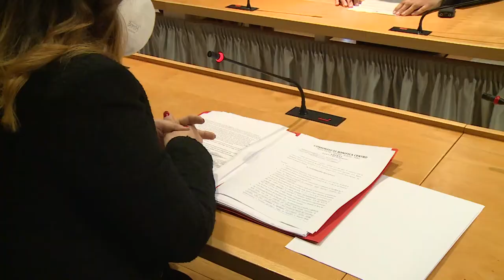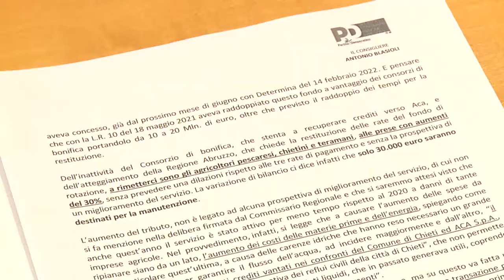Acqua. Stangata in vista per gli agricoltori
Gli agricoltori pescaresi, chietini e teramani dovranno pagare il 30% in più al Consorzio di Bonifica Centro per l'irrigazione dei campi. E questo perché l'ente consortile non riesce a riscuotere dai suoi debitori.